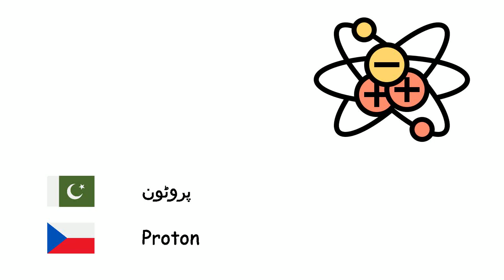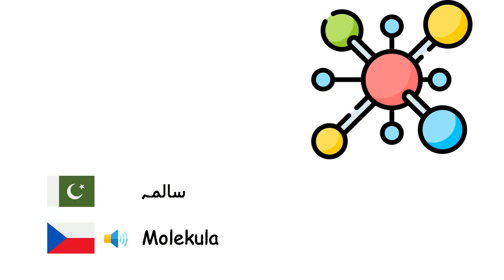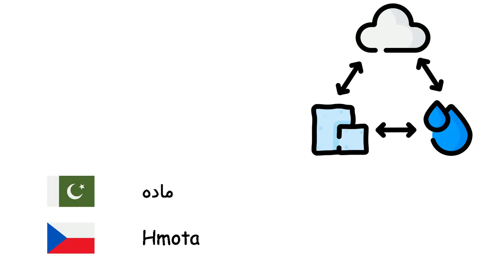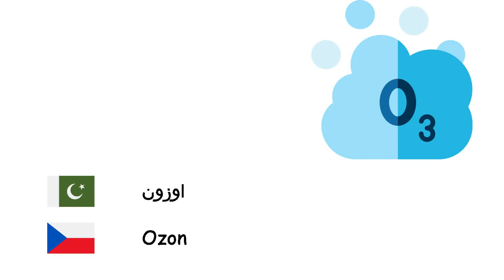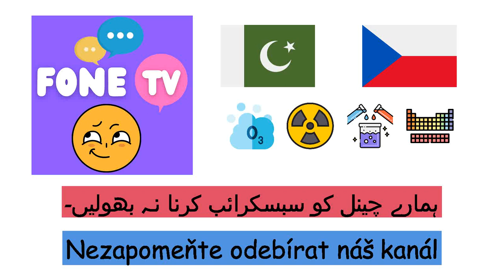کیمیا (چیک زبان) (ur-cs)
Fone TV
ur-cs-15
Chemie (Čeština)
ترشہ - Kyseliny
اساس - Zásady
الکحل - Alkoholy
جوہر - Atom
برقیہ - Elektron
پروٹون - Proton
نیوٹرون - Neutron
مثبت برقيہ - Pozitron
جوہری نویہ - Atomové jádro
آئون - Ion
سالمہ - Molekula
نمک - Soli
دھات - Kovy
غیر دھاتیں - Nekovy
ٹھوس - Pevná látka
مائع - Kapalina
گیس - Plyn
پلازما - Plazma
بلور - Krystal
کثافت - Hustota
انتشار - Difuze
مادہ - Hmota
جوہری انشقاق - Štěpná jaderná reakce
نویاتی ائتلاف - Jaderná fúze
اشعاع - Záření
توانائی - Energie
روشنی - Světlo
فوٹون - Foton
دوری جدول - Periodická tabulka
کیمیائی عنصر - Chemický prvek
اینٹروپی - Entropie
بھرت - Slitina
کیمیائی مرکب - Chemická sloučenina
کیمیائی تعامل - Chemická reakce
پلاسٹک - Plast
ہیرا - Diamant
اوزون - Ozon